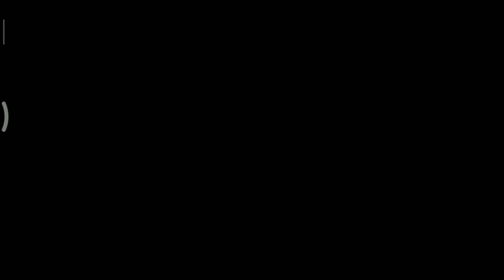Neo Monsters ~ 107 rewards claimed and How Many Gems YOU can get as FREE player in One month